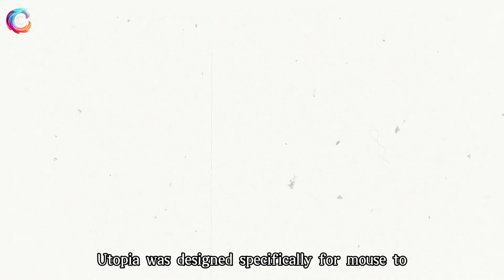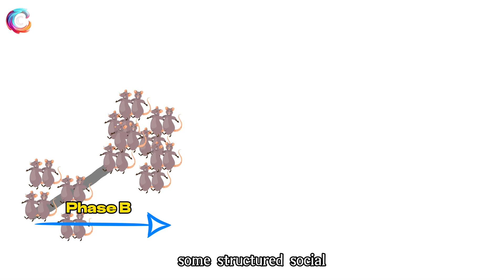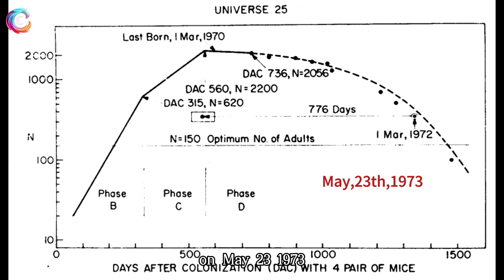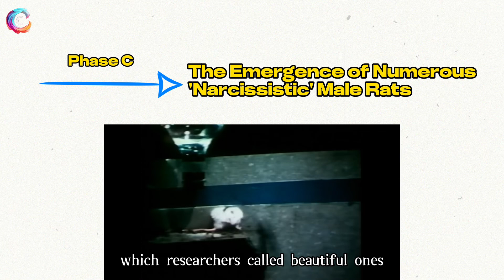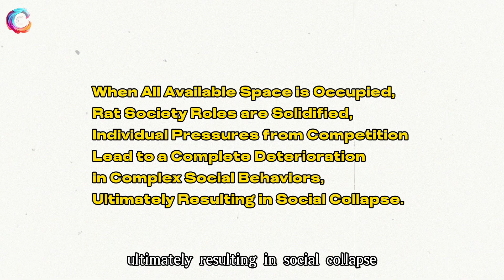What Does Universe 25 Experiment Tell Us?｜Rat Utopia｜Behavior Experiment|Fallout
A famous social behavior experiment was carried out around 60's and 70's, called Universe 25 Experiment. The observation was put on mouse. The scientist built a very suitable environment for mouse to observe the rat behavior under very cozy condition. What this experiment turned out at the end is very unsettling.